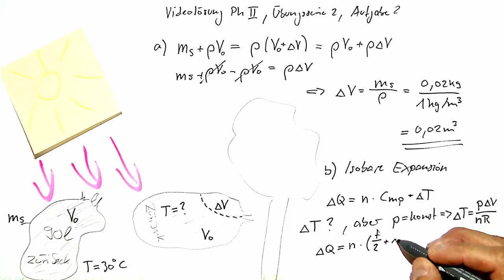Videolösung zur Serie 02, Aufgabe 2